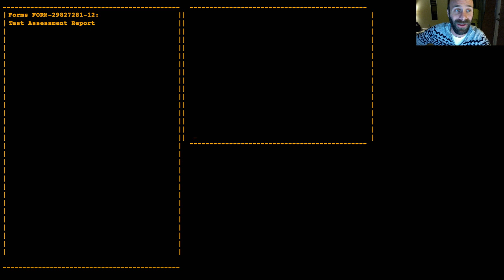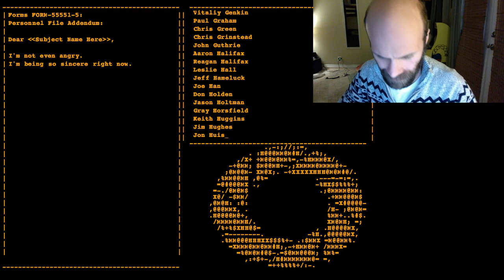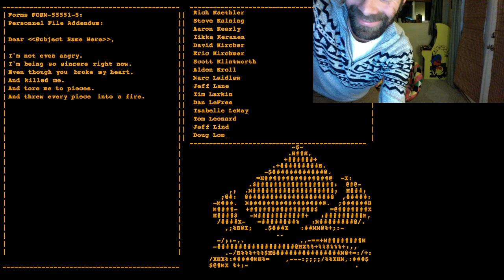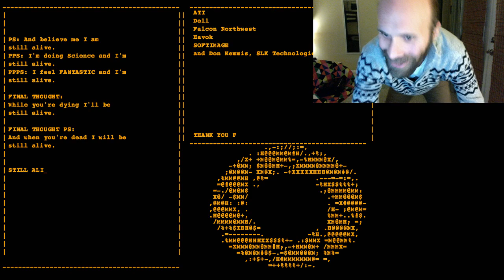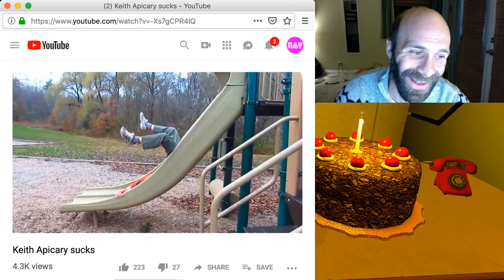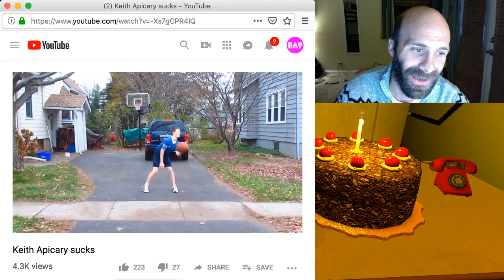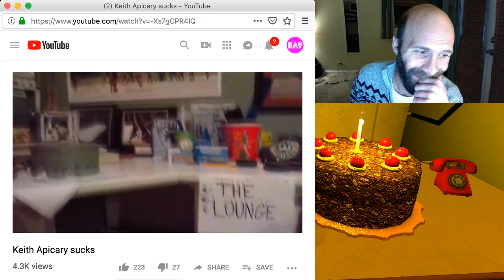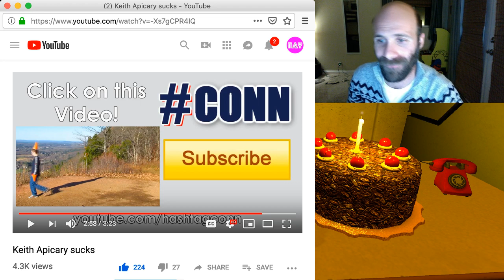Nay Play - Portal Livestream